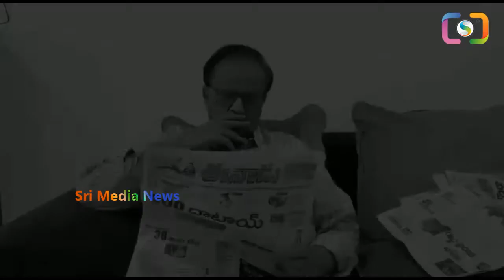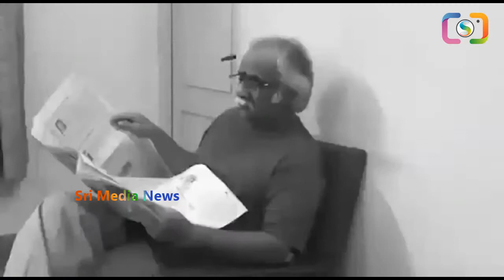34 South Indian Stars Made-At-Home SHORT FILM || Getup srinu, Anchor Ravi, Ramprasad || Sri Media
WATCH :34 South Indian Stars Made-At-Home SHORT FILM || Getup srinu, Anchor Ravi, Ramprasad || Sri Media